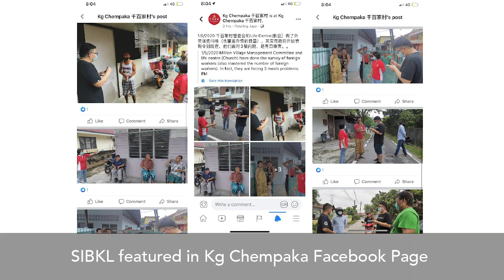SIBKL COVID-19 GIVING UPDATE #6 - 17 May 2020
Because of your generosity, many have been blessed. Thank you for all who gave!